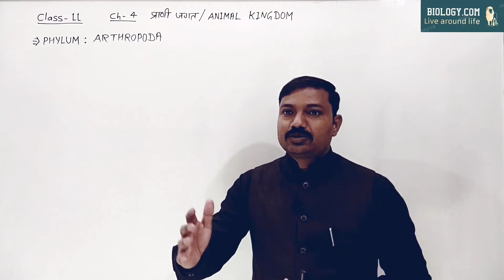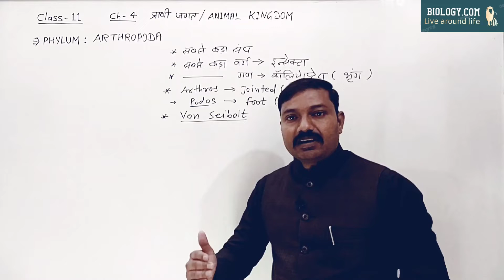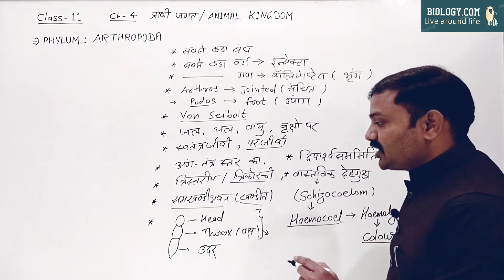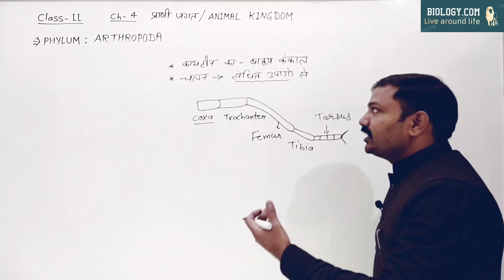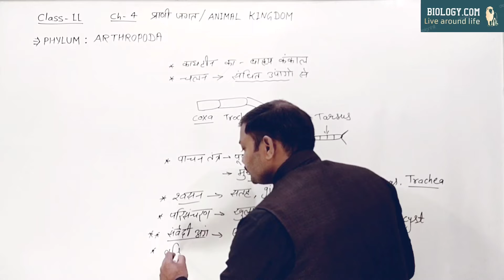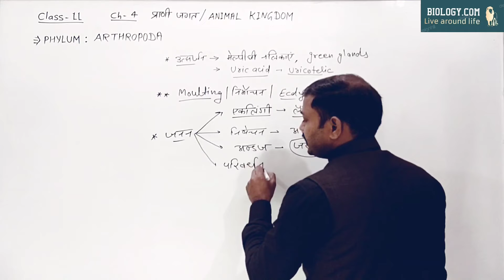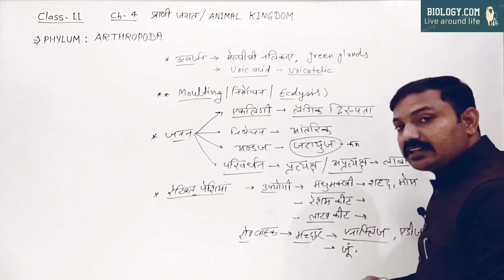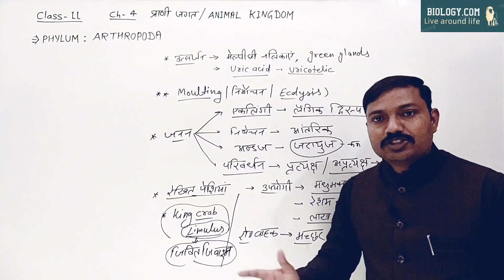Phylum : Arthropoda || Class 11 || Chapter-4 || Animal kingdom || Jaisingh sir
Other topics--